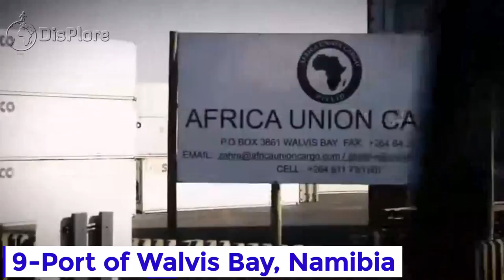10 Deepest Seaports In Africa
10 Deepest Seaports In Africa